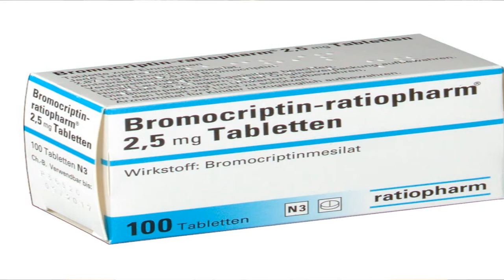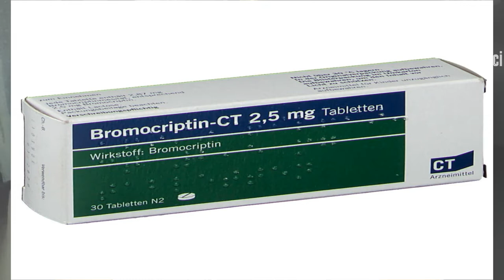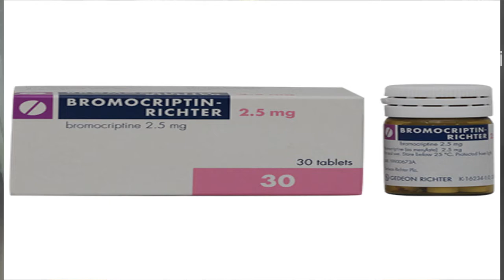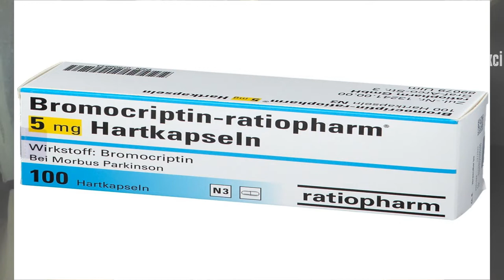EFEDRIN'DEN DAHA IYI ( Bromocriptin Nedir ? )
Merhaba ben Hüseyin Tüfekci . Bu videomda sizlere Efedrdin;in pabucunu dama atacak bir ilac olan Bromocriptin'i acikliyorum.
özellikle kilo vermek isteyen ve cok zor bir diyette bile kas kaybini önleyen bu ilac ile hem kilo verirken , hemde yüksek libido seviyeleri ile , orgazm'in uclarini yasamaniz mümkün.
Parkinson hastalarina recete edilen bu ilaci gece yatmadan önce aldiginizda daha kaliteli bir uyku ile gecenizi tamamlarsiniz.

Merhaba ben hüseyin Tüfekci . Bu videomda sizlere Steroidler ile ilgili bilgi verirken ayni zamanda steroidlerin kullanim sekillerini, yararlarini ve zararlarini, steroidler ve vücut gelistirme iliskisini, ayni zamanda dogal yolla nasil vücut gelistirebiliriz hepsini acikliyorum.
bunun disinda , en hizli ve saglikli yoldan nasil vücut yapabilirim , bu yolda almam gereken ek besinler neler ve hangi antrenman programlarini uygulamaliyim gibi sorulrin cevaplarini bu videomda bulabileceksiniz.